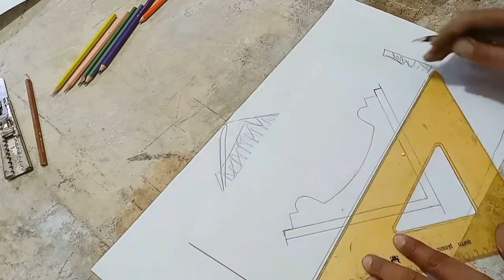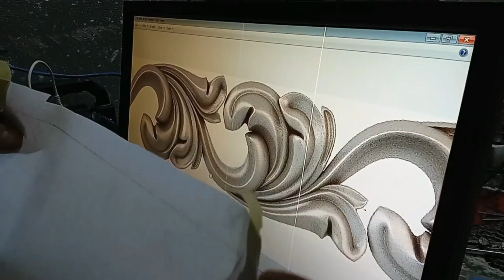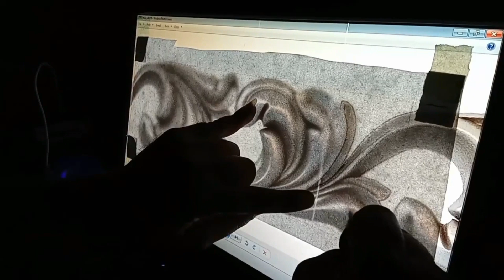Millions of people are unaware of the art of plaster moldings and rosettes for ceilings and walls.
The entire process of making a plaster molding for the ceilings and walls of any home. Enter our Channel and learn everything about Plaster Moldings and Rosettes.